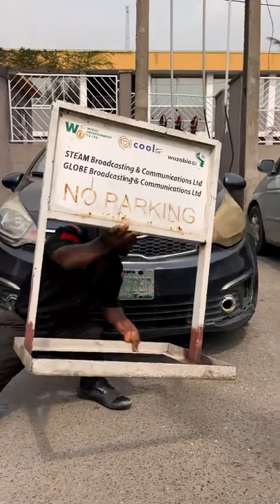Arresting Oyibo in Nigeria😁 ( Fari Elysian Comedy & Nkubi & Silky Gifty )